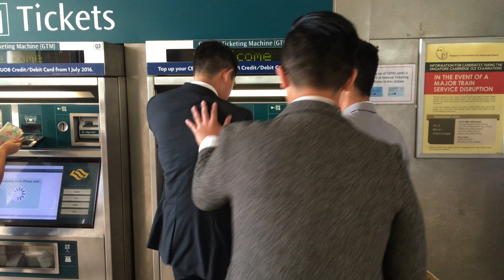Skateboarding In Style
The Feaured skateboarding in tuxedos.
Special thanks to Elan Teo ci bai